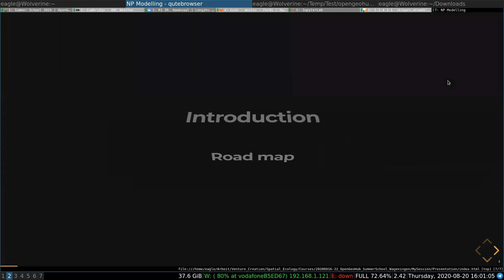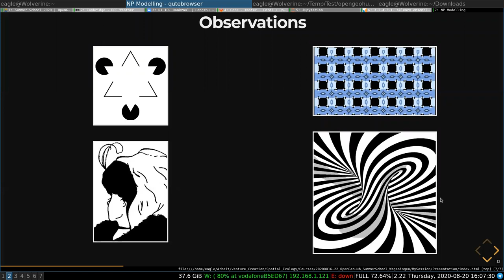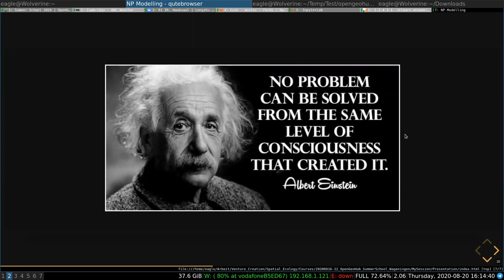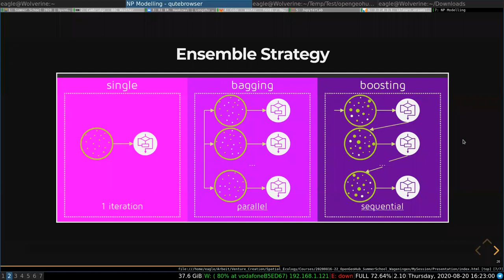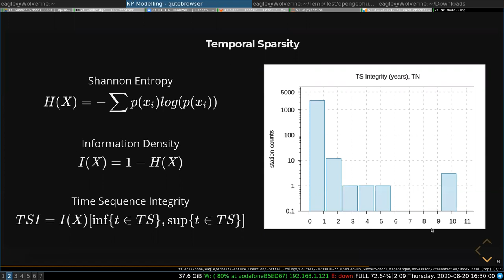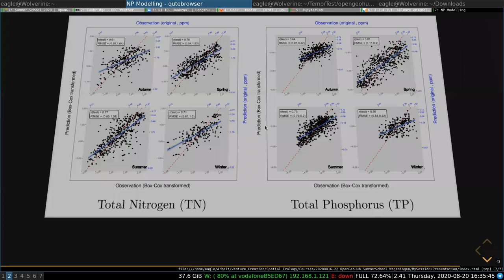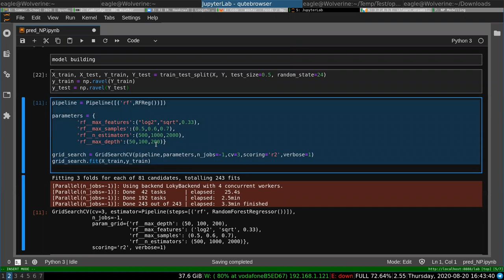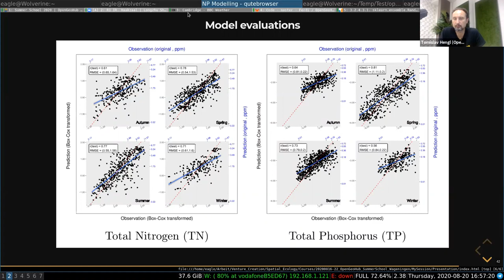Longzhu Shen - Predictive modeling of nitrogen distributions in streams (machine learning framework)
Lecturer: Longzhu Shen (Spatial Ecology)

Summary:
Machine learning (ML) methodologies are booming in multiple application domains including spatial sciences. This momentum of popularity is largely driven by their superior predictive performances, especially for complex and noisy modelling challenges. In this session, I would like to outline the philosophy of ML with emphasis on the ensemble learning approach and walk through a case study to illustrate its application in geoscience.